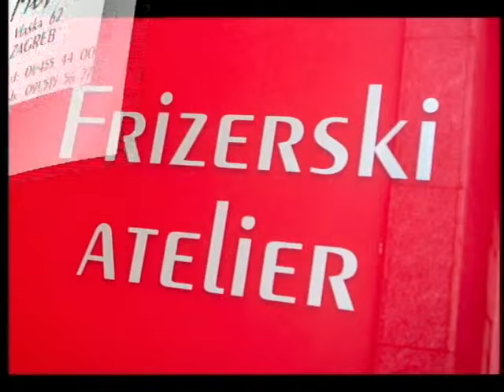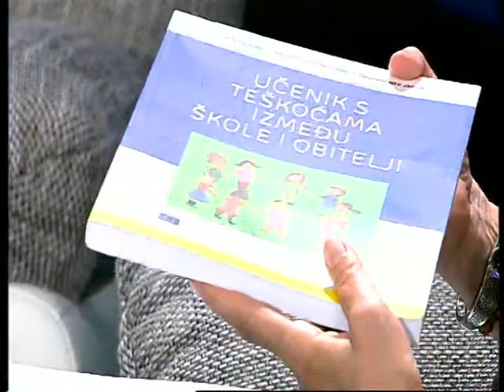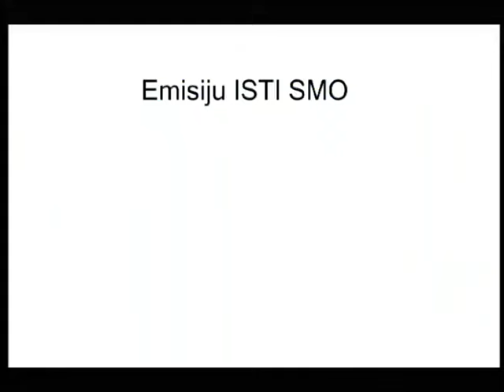SVAKODNEVNO 180615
GOSTI:
Gordana Gorinšek, mag. ing. fitomedicine i aromaterapeutkinja
ISTI SMO
VODITELJICA:
prof. dr. sc. LJILJANA IGRIĆ, edukacijska rehabilitatorica, psihologinja-psihoterapeutkinja
GOSTI:
ZRINKA DUMANČIĆ, mag. edukacijske rehabilitacije
ANA SAMBOLEK, profesorica psihologije